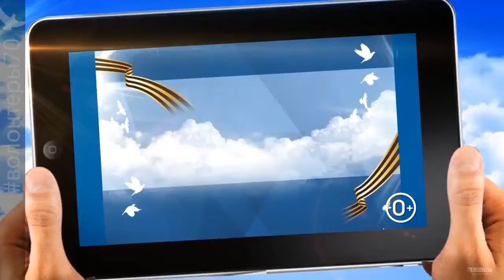Стань волонтером Победы